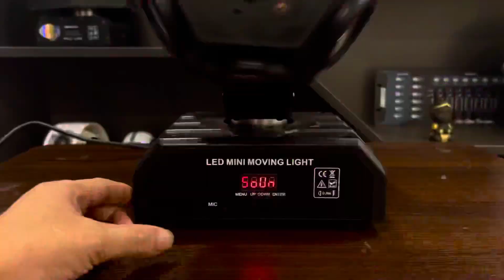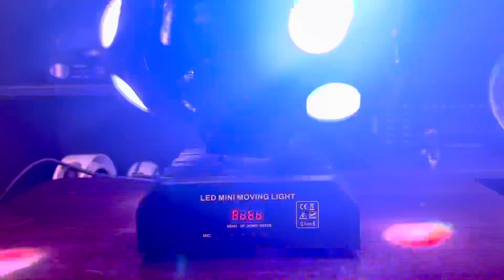Hướng Dẫn Sử Dụng Đèn MoVing 2 Đầu 12 Mắt Laser Mới Nhất |Đèn Sân Khấu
Play Shop - Đèn Bay Phòng chuyên cung cấp loa đèn laser bay phòng, máy chiếu, đèn sân khấu chuyên nghiệp sỉ và lẻ Hồ Chí Minh - Hà Nội - Quảng Ninh thương hiệu uy tín số 1 tại VN
Link Mua Đèn Tại :
Hoặc các bạn có thể đến trải nghiệm trực tiếp tại:
 Showroom :
+ 109 An Dương Vương - An Lạc - Bình Tân - HCM
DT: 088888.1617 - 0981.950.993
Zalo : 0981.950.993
ADM : Quý Phạm - Quý Đèn
Kênh tạo ra chỉ làm về video cho mọi người trải nghiệm và hiểu biết thêm.
+ Play Shop - Chuyên PP Sỉ Và Lẻ Đèn Bay Phòng - Đèn Sân Khấu Chuyên Nghiệp - Máy Chiếu
Setup ánh sáng trọn gói